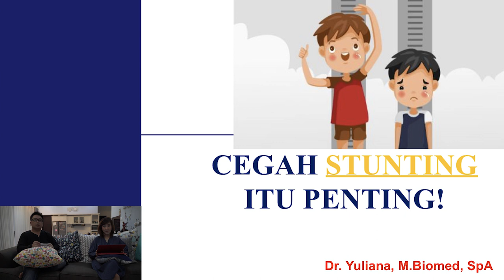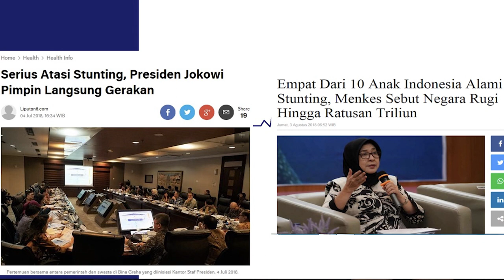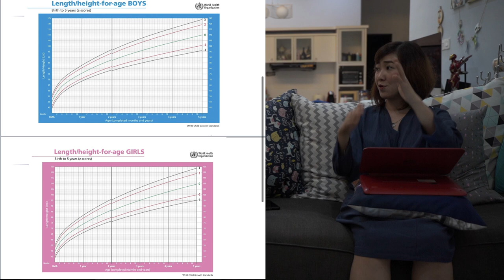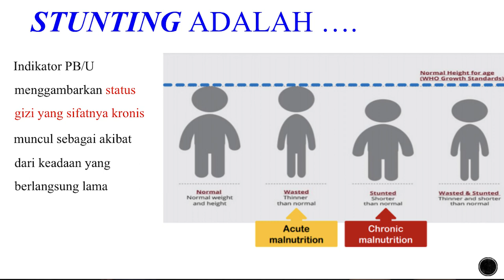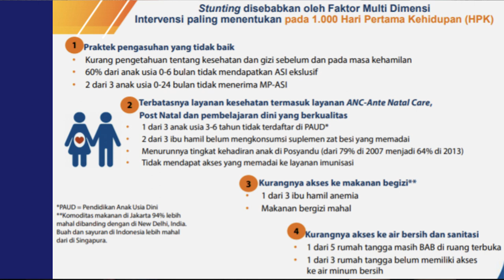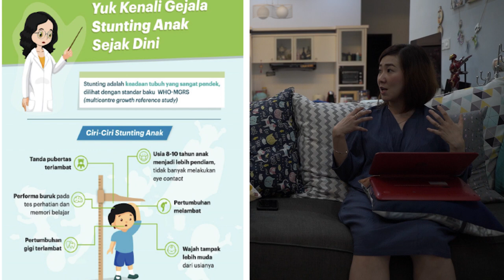Bincang Sehat dr. Rudy, SpOT & dr. Yuliana, SpA: Mencegah Stunting itu Penting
Silakan tulis di komentar jika ada pertanyaan/usul tema untuk episode mendatang. Terima kasih.